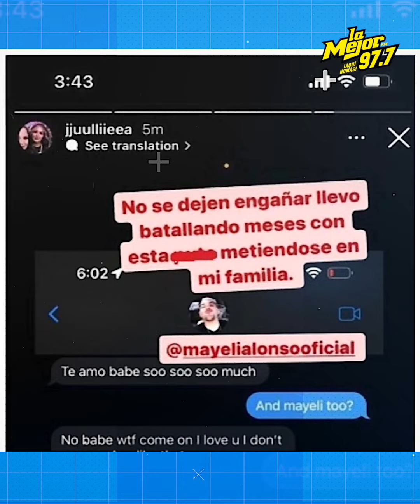Mayeli Alonso rompe el silencio sobre relación con Andy Ruiz Jr.; “me dijo, estoy soltero”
Mayeli Alonso contó cómo conoció a Andy Ruiz y reveló lo que este le contestó cuando le preguntó cuál era su situación sentimental.😱 AquíNomás 🤠